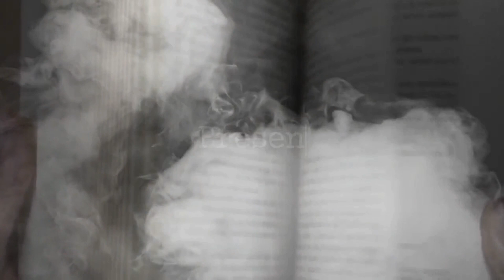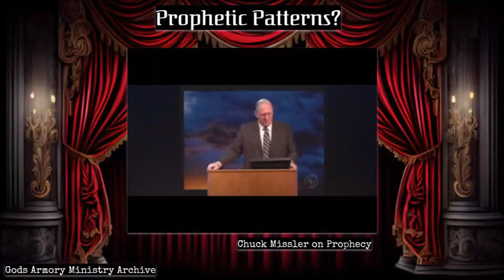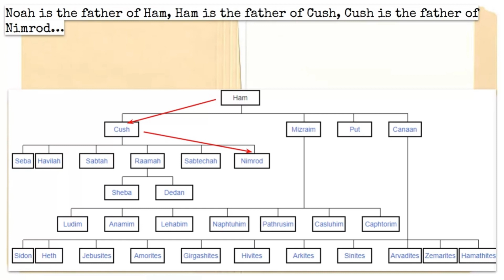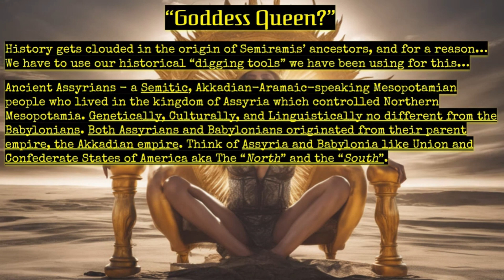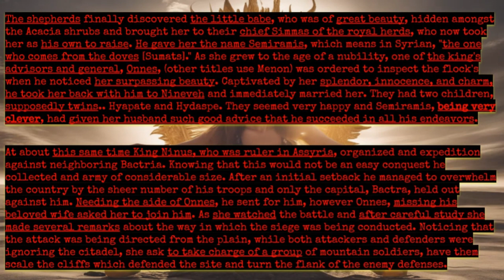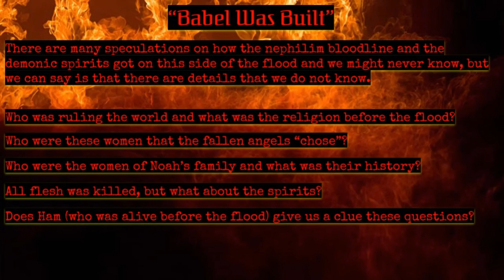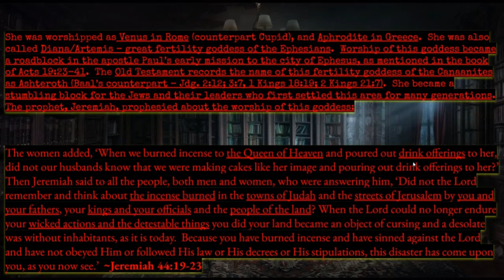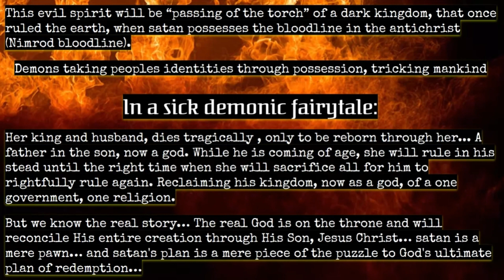"The Whore of Babylon and The Beast" / A Brief History Piece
"And on her forehead a name was written: MYSTERY, BABYLON THE GREAT,
THE MOTHER OF HARLOTS AND OF THE ABOMINATIONS OF THE EARTH." (Revelation 17:5)

In this video, we will be going through a brief history in the Bible and ancient mythology in hopes of uncovering their origin. We compiled research to fit into a short video.